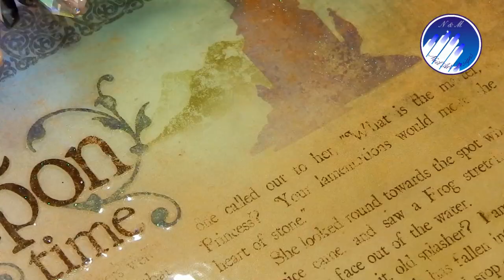Hand Painted Gel Nail Art - Ballroom Girl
Free Hand Gel Paint Nail Ballroom Girl
Art By: Noleen